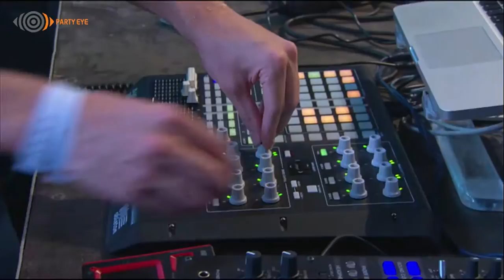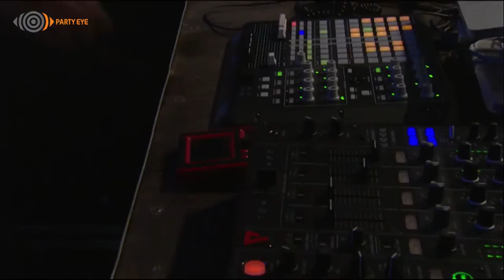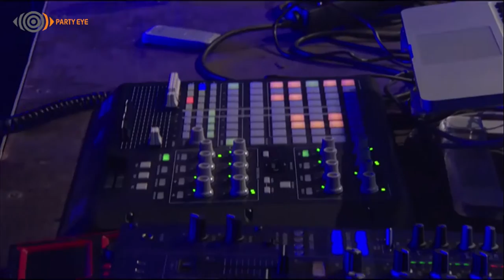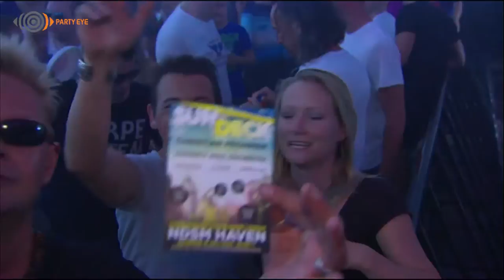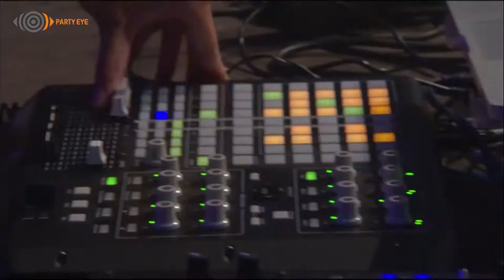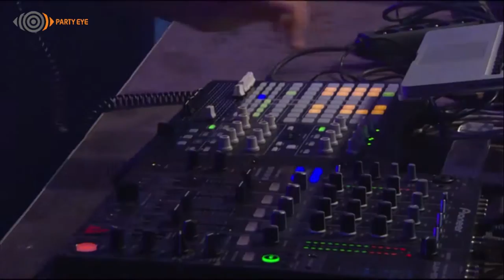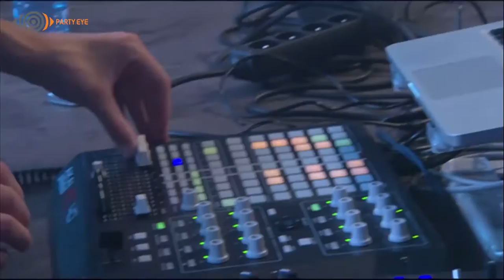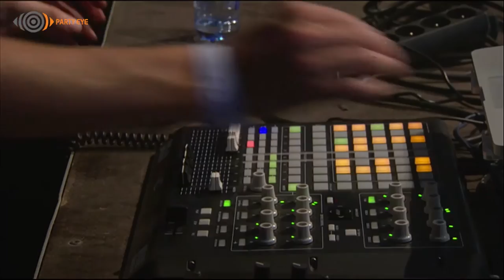Egbert at Extrema Festival 1h Proper Set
1h Full set from his amazing performance
Summer Festivals
Edited by  Vito Varsano / Partyeye /